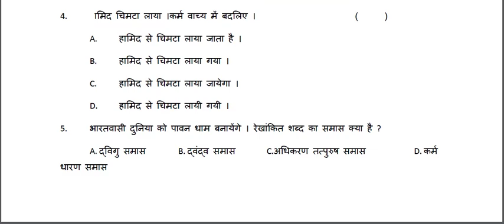Ap 10th Class Fa-1 💯 Real Hindi 🥳Question Paper (2022-23) || 10th Class fa1 Hindi Question Paper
ap 10th class fa1 english question paper, ap 10th class english exam paper 100% real , ap 10th class english question paper for fa-1 real , 10th class english question paper for fa-1 exams ,

10th class english question paper for fa-1 exams , ap 10th class fa1 english question paper leaked ,
ap 10th class english fa1 question paper , ap 10th class fa1 english question paper real ,